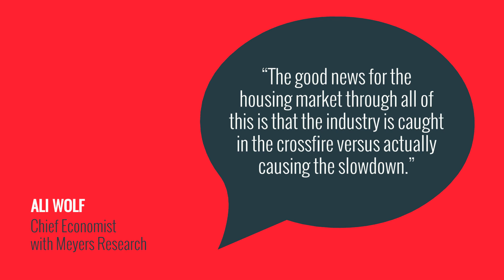What the Experts Are Saying About the Market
With so much changing in today's market, it's important to know what the experts are saying.